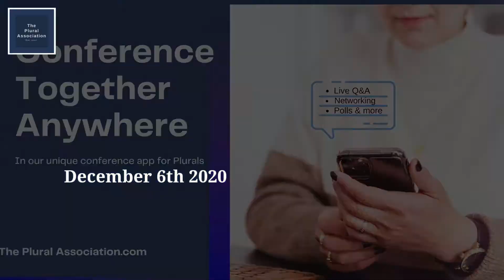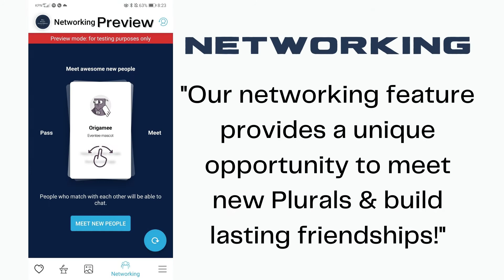The Plural Association One Day Mini Conference For Plurals!